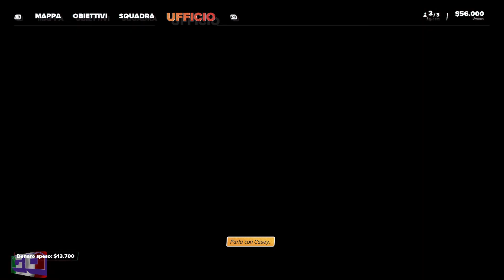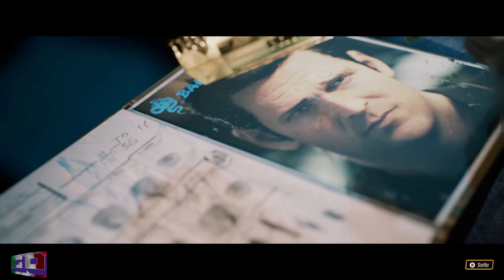crime boss rockay city | 1 | Giorno 1 | GO VERSION | il giorno della marmotta | senza errori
GO VERSION : SIAMO OP!
Crime Boss: Rockay City è un heist game palesemente ispirato a Payday, ma con una sovrastruttura strategica e gestionale in grado di aggiungere un pizzico di spessore all'esperienza, anche per via del brivido dell'approccio roguelite e della morte permanente. Certo, ai colpi manca la complessità del classico targato Overkill, la varietà delle situazioni lascia molto a desiderare e in single player si sente parecchio il peso di un'intelligenza artificiale davvero basilare, ma il prezzo molto contenuto (su Epic Games Store c'è anche un'offerta di lancio), la promessa di aggiornamenti e tutte quelle stelle del cinema anni '80 e '90 potrebbero rendervi l'avventura di Travis Baker più affascinante di quanto non sia in realtà.

PRO
    La formula alla Payday ha ancora il suo fascino
    Cast clamoroso per i nostalgici
    Sovrastruttura strategica tradizionale ma accattivante

CONTRO

    Intelligenza artificiale limitata e limitante
    Poche situazioni in assoluto, tende a essere ripetitivo
    Graficamente datato

► PC
Scheda Madre
Scheda Video
Dissipatore CPU

► AUDIO
Microfono shure
Asta microfono
► REGISTRAZIONE
Scheda di acquisizione 4k per camera
Scheda di acquisizione 4k per console